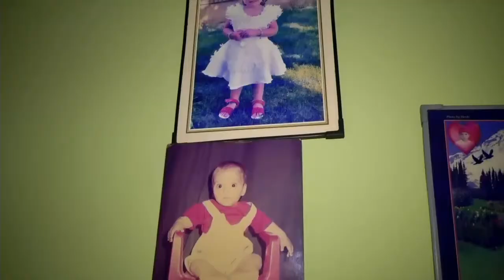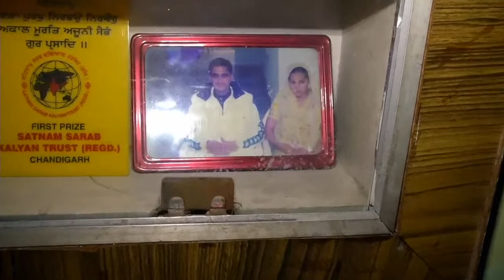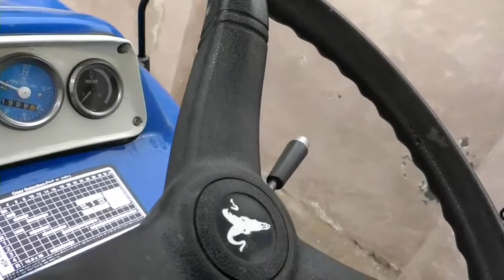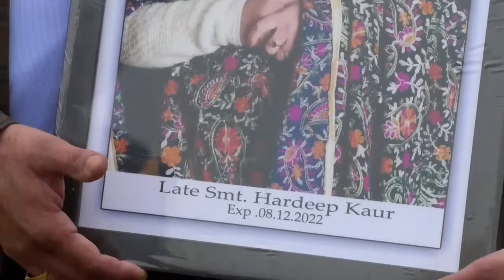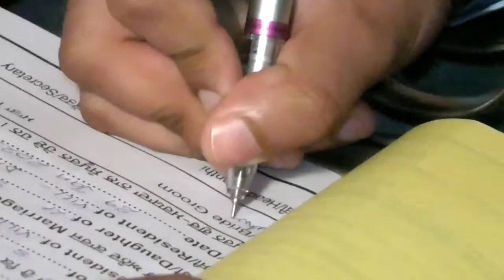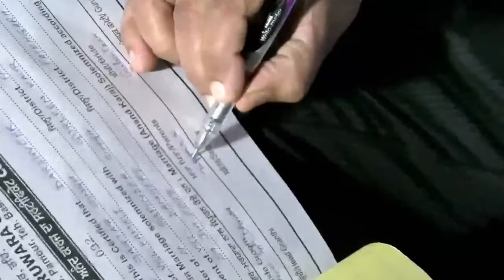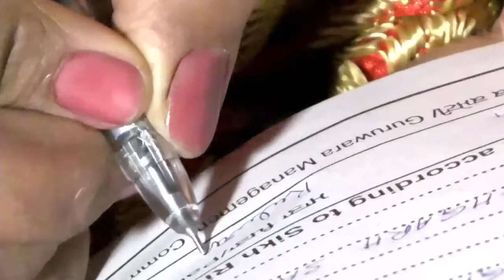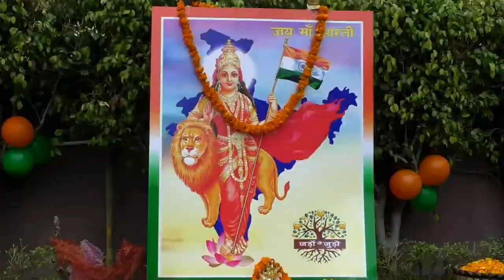Darshvir Singh Dhanoa & Gurleen kaur Kharoud | Engagement Ceremony